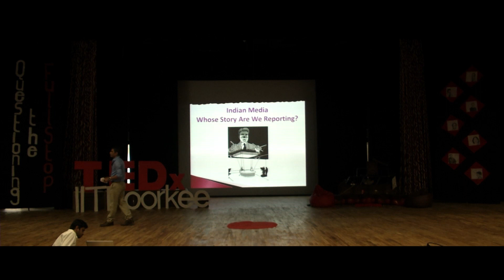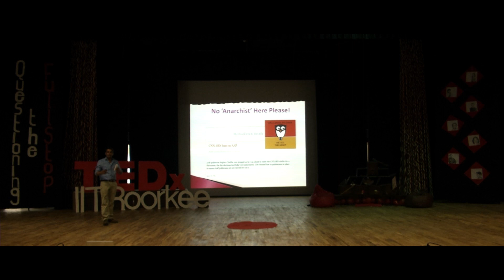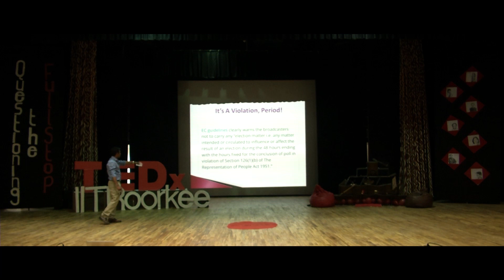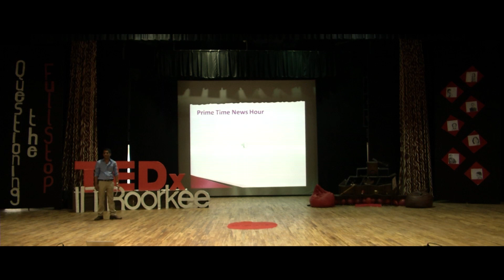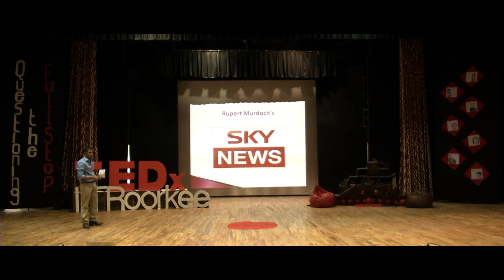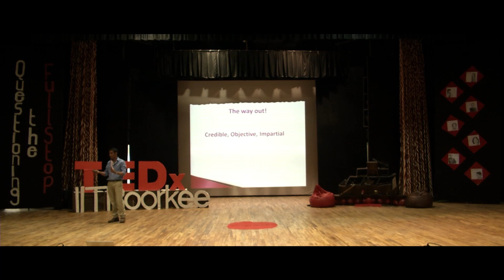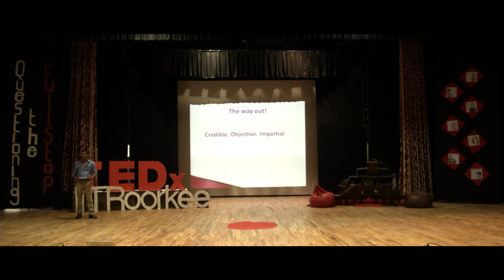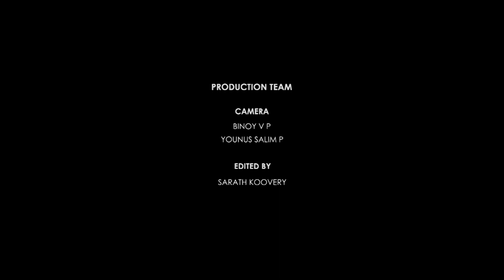Indian Media: Whose Story Are We Reporting? | Rifat Jawaid | TEDxIITRoorkee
In recent times, the role of media in a democracy has become vital. It is extremely crucial for a true journalist to have the integrity and the will power so as to stand out and act as a medium between the government and the people, asking the right questions and portraying the entire view of the world in an unbiased manner. Rifat Jawaid's talk "Whose Story Are we Reporting?" featured the biggest challenge faced by the honest journalists in India: the degradation and alienation of Indian Media due to underlying politics and bureaucracy.

With a compelling 17 years of experience in the domain of impact journalism, this former BBC Editor has scaled all divisions and platforms. Excellent Editorial judgment and expertise on Indian and international affairs radiate in his work- digital journalism, TV/radio production, editing and managing programmes and teams. Rifat Jawaid is known for fostering key partnerships and content integration within and outside the BBC thereby reaching out to millions. Also an ex-TV Today Managing Director, he is an epitome of leadership skills, renowned for leading very successful, creative and productive teams.